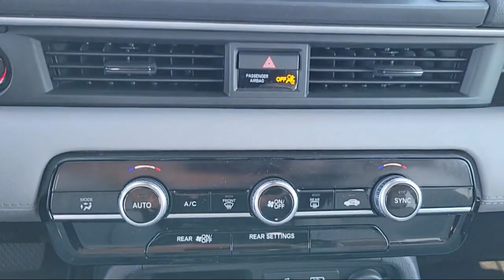2024 Honda Pilot LX Sport Utility Pittsburg Concord Walnut Creek Vallejo Fairfield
2024 Honda Pilot LX Sport Utility Stock Number: 99243 Vin:5FNYG1H21RB035526.